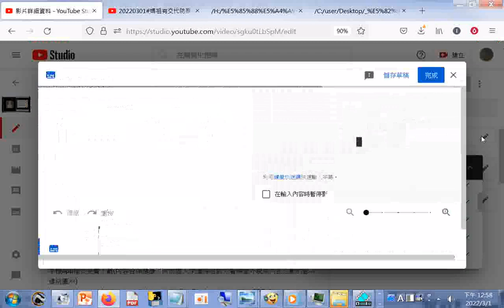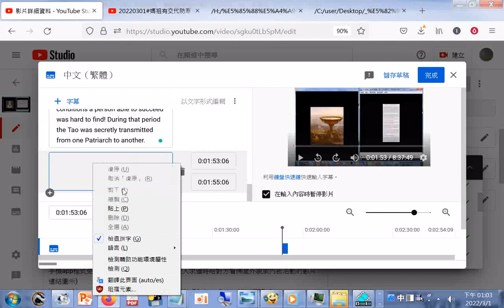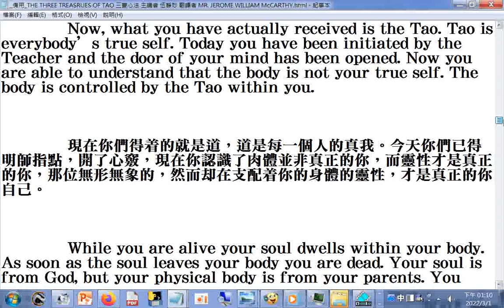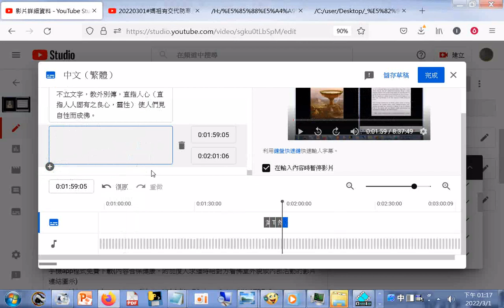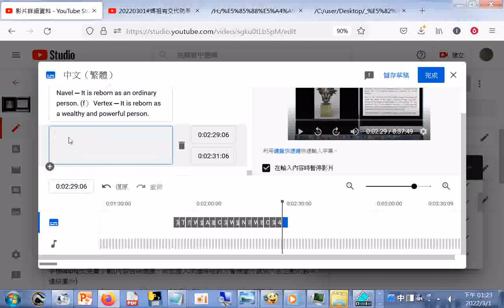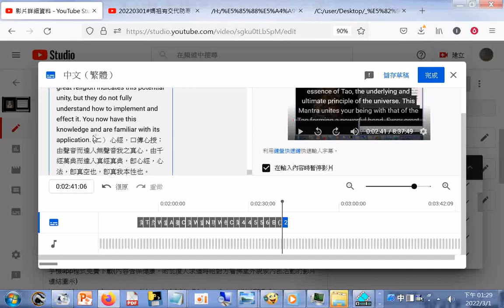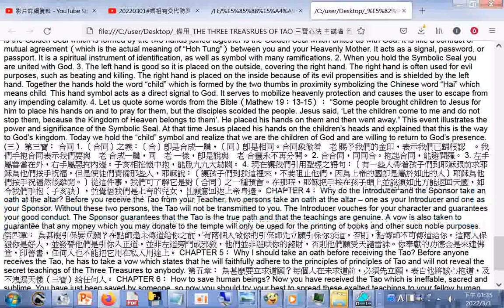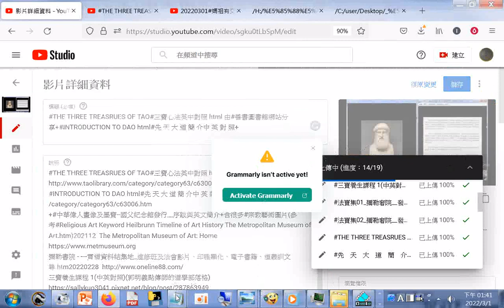網址 THE THREE TREASRUES OF TAO 三寶心法 主講者 伍靜妙 翻譯者 MR JEROME WILLIAM McCARTHY html20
+中華偉人畫像及墨寶--國父紀念館發行__序跋與英文簡介+含很多#宗教藝術圖片(參考#Religious Art Keyword Heilbrunn Timeline of Art History The Metropolitan Museum of Art.htm)202112 The Metropolitan Museum of Art: Home
彌勒書院 - 一貫道資料結集地_進修班及法會影片、印證顯化、電子書籍、道義訓文等.htm20220228
三寶養生課程 1(中英對照)(郭明義點傳師的道學部落格)
Three Treasures of I-Kuan Tao 一貫道三寶（英文版）.htm
玄關釋疑(作者：郭明義點傳師) 筆者附錄: 現今道劫並降，揚道於世化劫殃，有求孔孟聖道三寶心法就不枉費今生來世間。世間財世間用--生不帶來，死不帶去，或是給以後不相識的人用，但是得三寶心法卻能帶著走，在世能逢凶化吉、躲劫避難、改變命運，壽終能超生了死，離苦得樂，智者切莫入寶山而空手回。